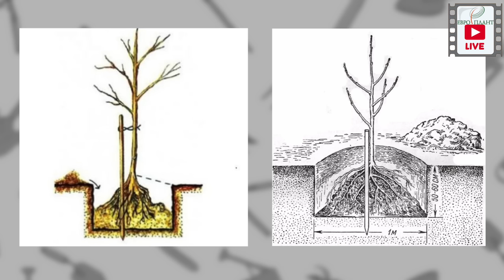Приствольные круги.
Приствольные круги. Очень много разговоров о приствольных кругах. Кто-то говорит, что они нужны, кто-то что в них нет никакого смысла. Вот в этом вопросе мы сейчас и попытаемся разобраться. Нужны ли приствольные круги. или это пережитки старого. ***